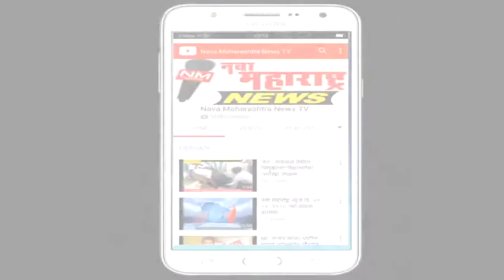सांगली : शिवलीला महाराष्ट्रीय लोककला महोत्सव दि.२३ फेब्रुवारी रोजी होणार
सांगली : शिवलीला महाराष्ट्रीय लोककला महोत्सव दि.२३ फेब्रुवारी रोजी होणार:नवा महाराष्ट्र न्यूज